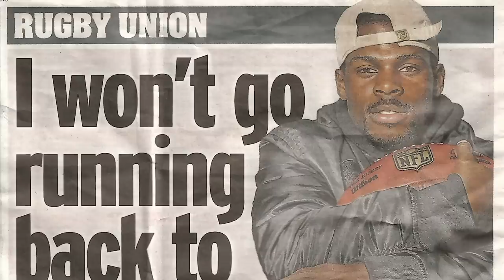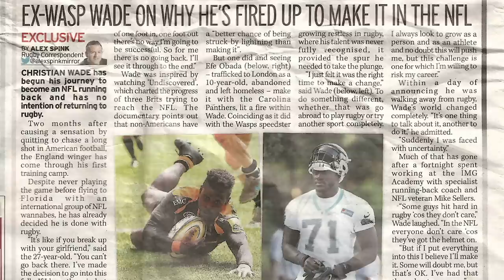7 International Athletes Compete for 4 NFL Roster Spots | NFL Undiscovered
Check out episode one of NFL Undiscovered!